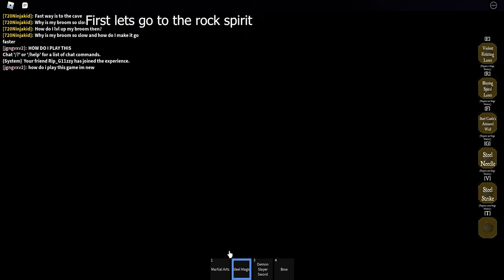How To Get Money Fast! (25 MILLION IN 4 MINUTES!) | Black Clover Kingdom Grimshot Roblox